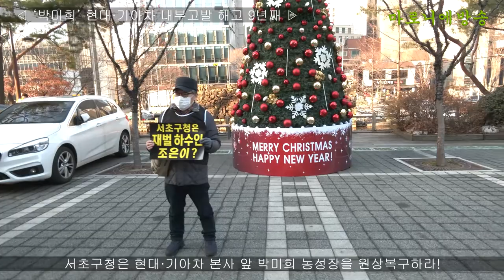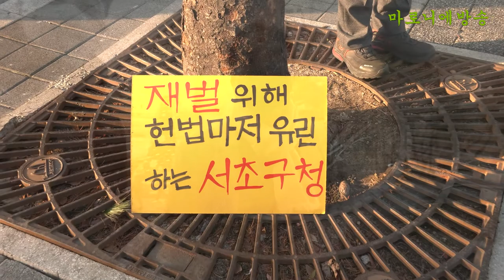서초구청은 현대·기아차 본사 앞 박미희 농성장을 원상복구하라!